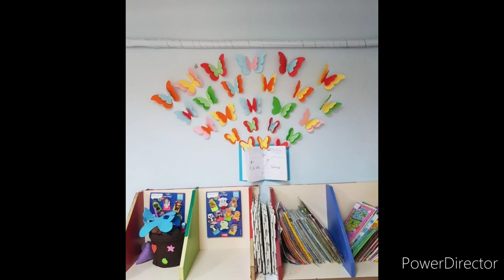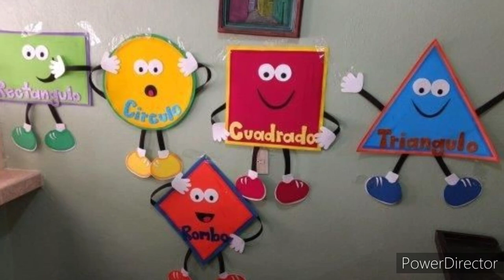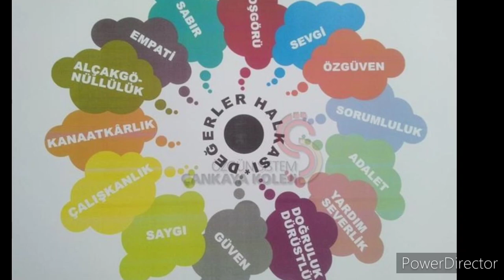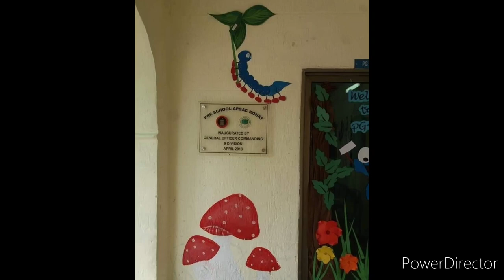Preschool decoration ideas/Nursery Classroom wall decoration ideas/Wall hanging decoration/Paper art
Amazing classroom decoration ideas for preschool.Super paper art decoration design.Easy wall decoration design with different color of computer papers and fomic sheet.How to decorate classroom wall?